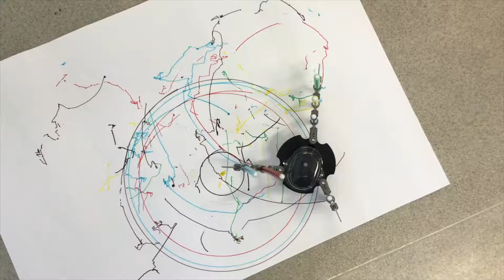Digipurk Pliiatsiroboti pildid